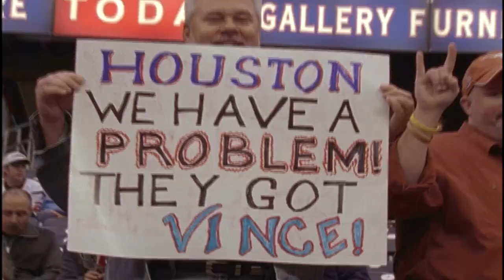Preparing for the Second Meeting with the Texans | Talkin' Ball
Titans Former OT Michael Roos talks about the Titans Week 15 matchup against the Los Angeles Chargers and looks ahead to the Week 16 matchup against the Houston Texans during Talkin' Ball presented by Dunkin'.